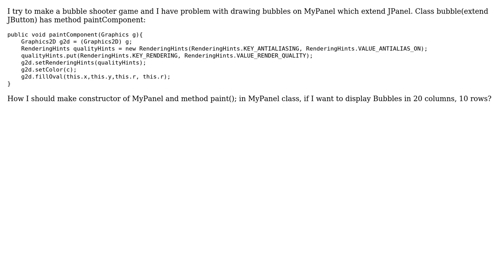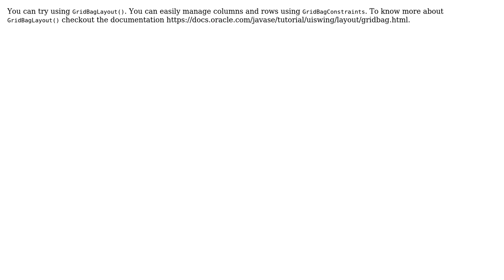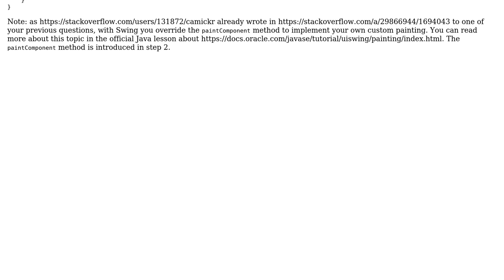Bubble Shooter, Drawing Bubbles (2 Solutions!!)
Bubble Shooter, Drawing Bubbles

With thanks & praise to God, and with thanks to the many people who have made this project possible! | Content (except music & images) licensed under CC BY-SA | Music | Images & others | With thanks to user Udit Chugh user santiag user Freek de Bruijn and the Stack Exchange Network Trademarks are property of their respective owners. You are responsible for your own actions.